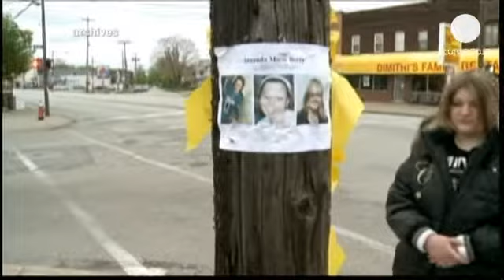أرييل كاسترو ينكر التهم الموجهة ضده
أرييل كاسترو، الرجل الأميركي المتهم باعتقال ثلاث...

أرييل كاسترو، الرجل الأميركي المتهم باعتقال ثلاث فتيات لمدة عقد واحد في منزله في كليفلاند أنكر هذا الأربعاء جميع التهم الموجهة ضده أمام المحكمة.

من بين التهم، مئة وتسع وثلاثون جريمة اغتصاب، مئة وسبع وسبعون عملية خطف وجريمتا قتل.

محامي كاسترو  كريغ وينتروب قال: "السيد كاسترو يواجه مئات الأحكام بالسجن، لكننا نأمل بالمضي قدما للتوصل إلى حل لتجنب المحاكمات غير الضرورية المتعلقة بالقتل والإعدام".